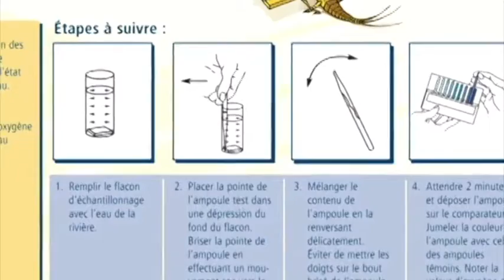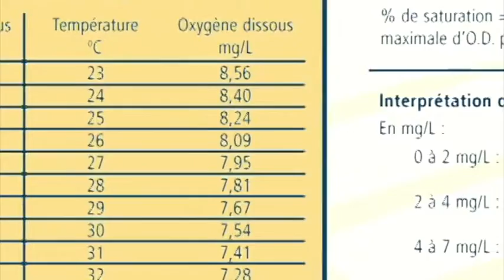J'adopte un cours d'eau - PHYSICO - O2